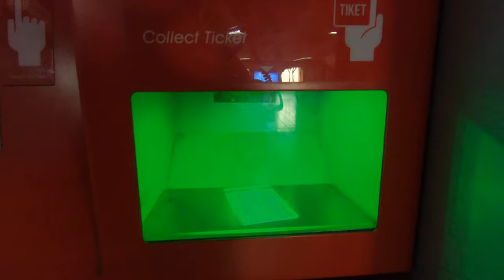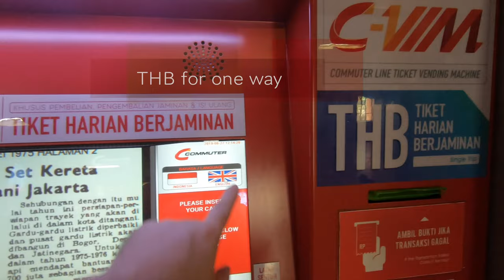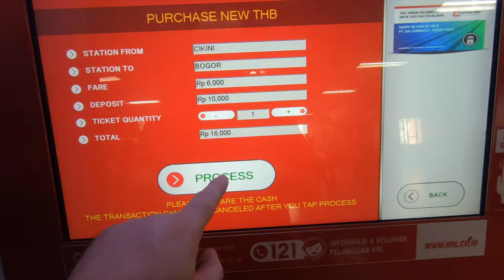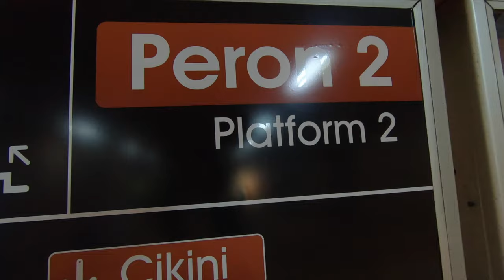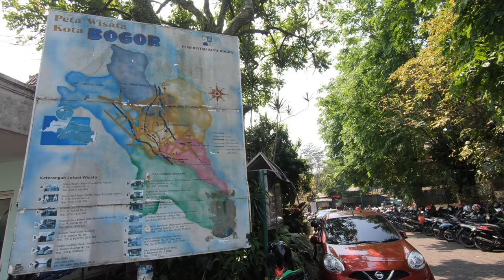How to get from Jakarta to Bogor By Train - Indonesia Travel Guide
Taking the train from Jakarta to Bogor is easy peasy, there are regular commuter trains running throughout the day and the ticket is cheap! In this video I will show you how to buy your ticket and what the train journey is like, so come along with me to Bogor!

You might be asking "But why would you want to take a commuter train from Jakarta to Bogor in the first place?" Well 2 good reasons are that Bogor is a bit cooler than Jakarta but more importantly it has some beautiful botanical gardens making it well worth a day trip if you have a day to kill in Jakarta.

If you've read this far then you are probably interested in finding out more, so go and look for my next video in my Java Indonesia series which is all about the Bogor Botanical gardens.